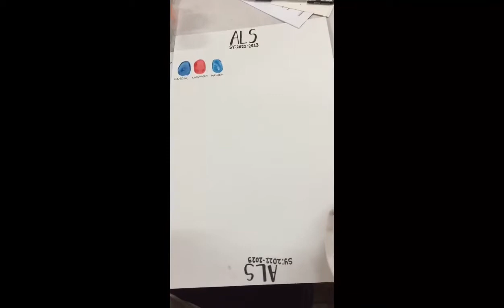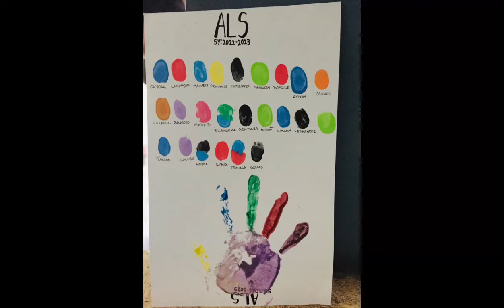School day and surprise my teacher for teachers day❤️